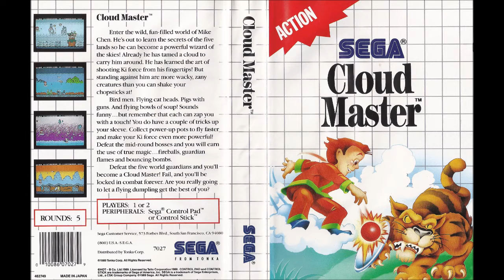Cloud Master (Master System): 03 - Shop (PSG)